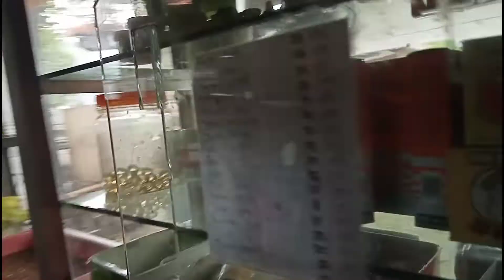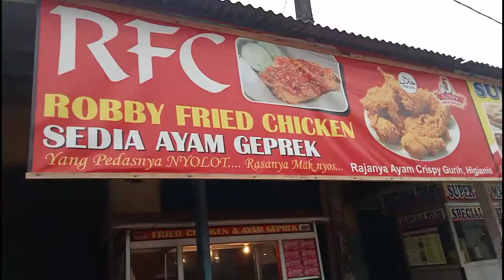JALAN JALAN KE ALFAMART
jalan jalan ke Alfamart#jalan sore#santai di alfamart#jalan jalan ke Alfamart mencari kartu uno